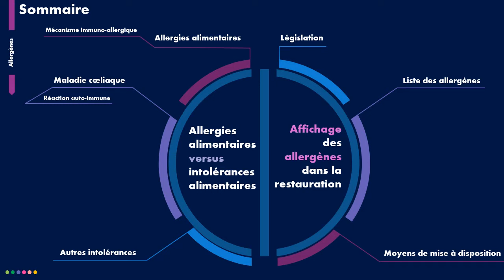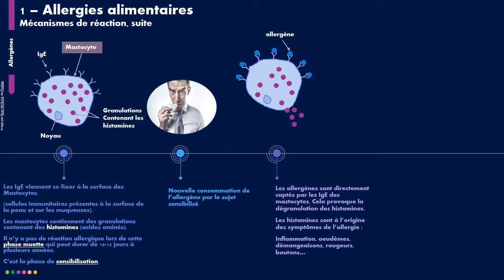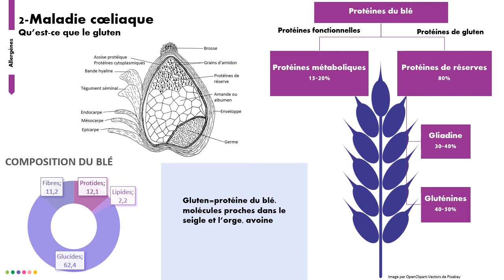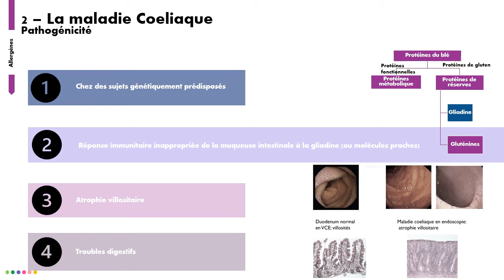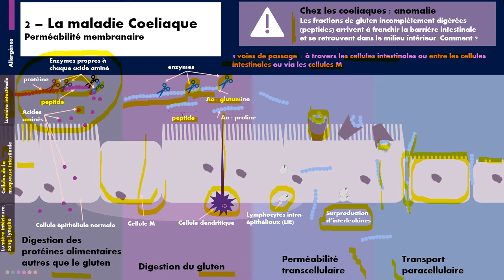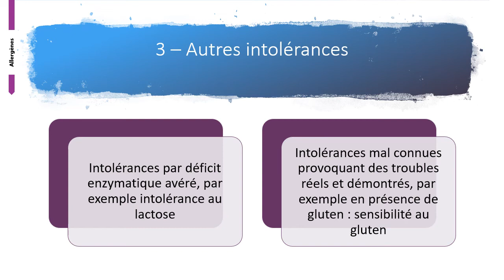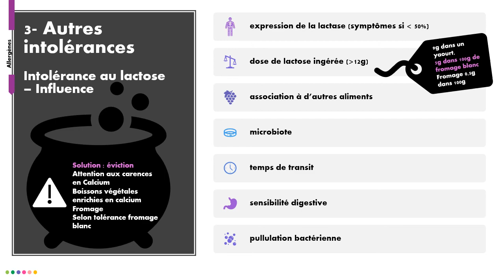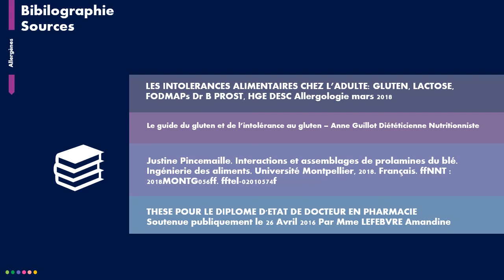ALLERGIES, MALADIE COELIAQUE, ET INTOLERANCES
Physiopathologie "simplifiée" des allergies, de la maladie cœliaque et des intolérances pour comprendre ce qui se passe le corps humain lorsqu'une réaction adverse aux aliments se déclenche.